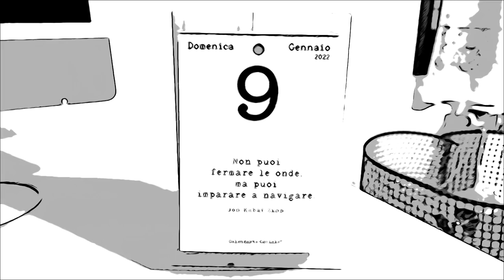Proviamo smacchiare la tovaglia in modi diversi 😅/REMOVE TABLECLOTH DIFFERENT WAYS 🤭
Smacchiare la tovaglia in modi diversi. Alla fine vado a comprare il vaniai😅